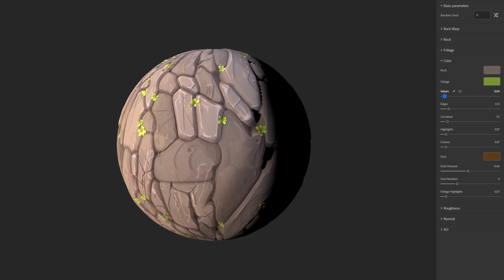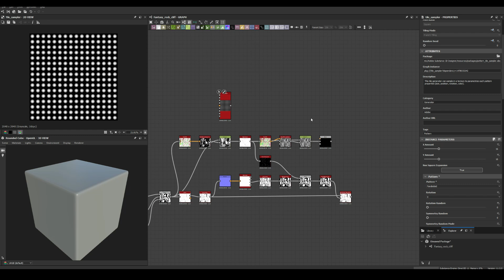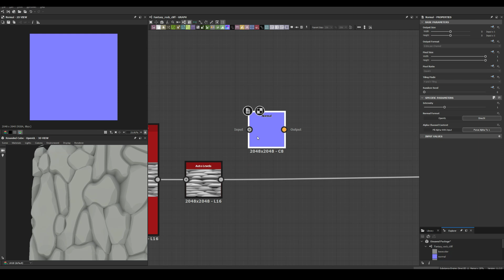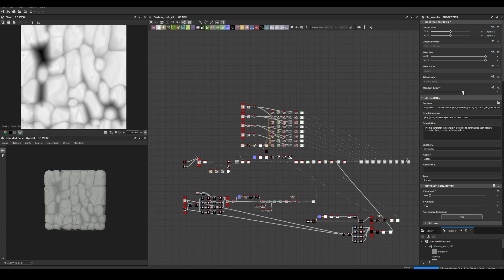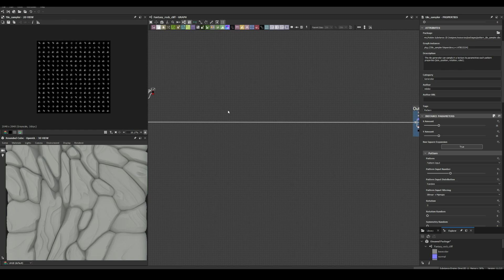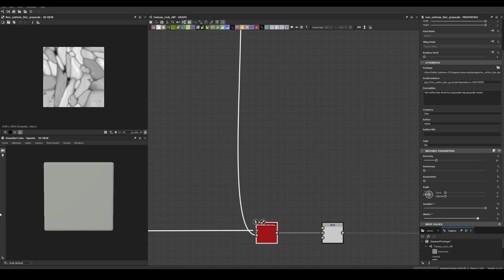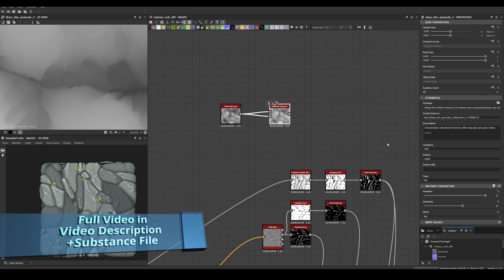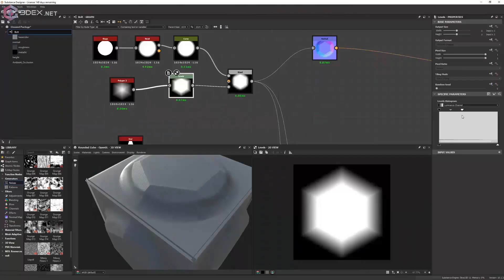Stylized Fantasy Rock Cliff - Substance 3D Designer